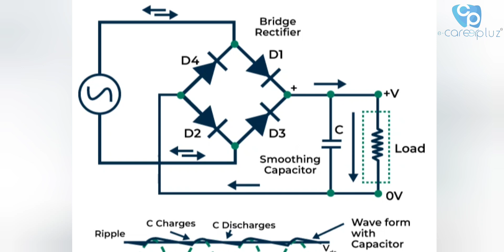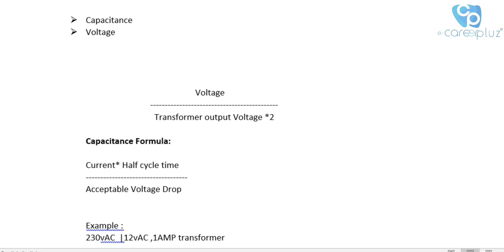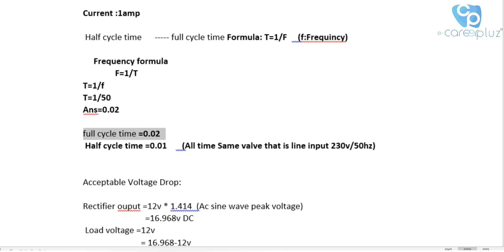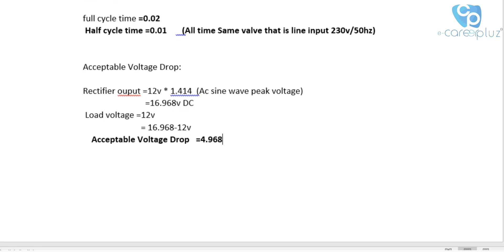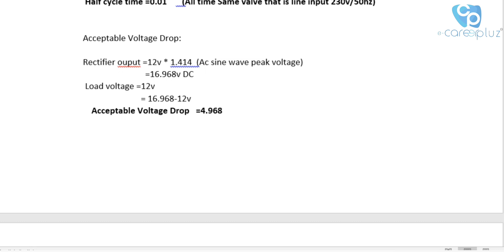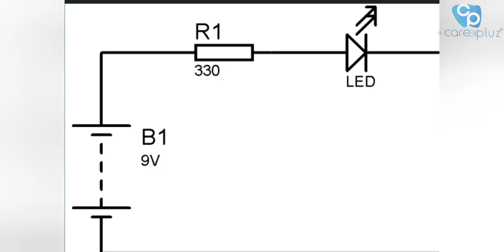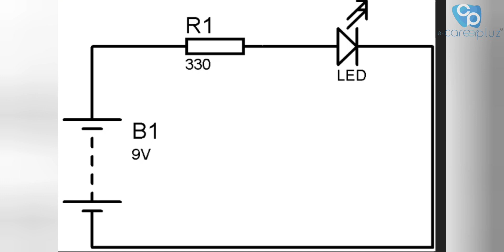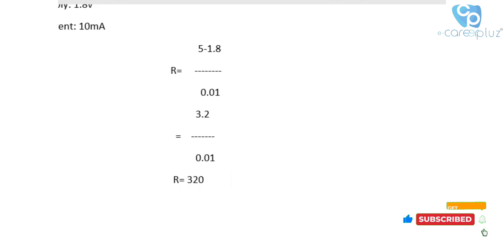How to Calculate Capacitor and Resistor Value for Dc power supply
- Course 1️⃣ 🌒-
👉 Certificate in Android Mobile Chip Level Hardware

   - Course 2️⃣🌒-
👉 Certificate in Android Mobile Software Technician

👉 * Diploma in Mobile Phone Repair Technician*
*Course Fees * ➡️ ₹49000 ₹44500